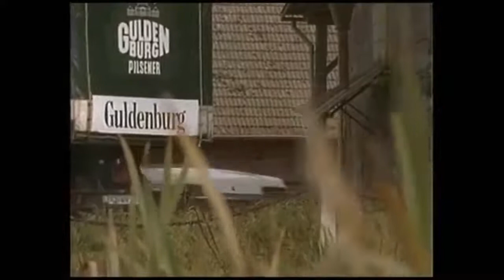Das Erbe der Guldenburgs Folge 20 Der berühmte Gast